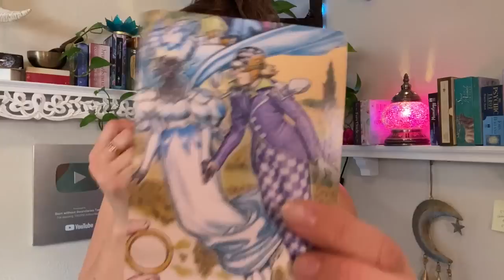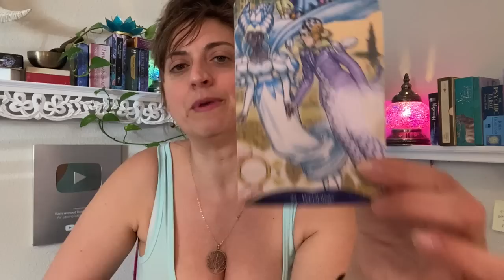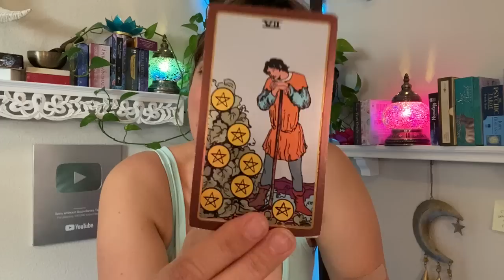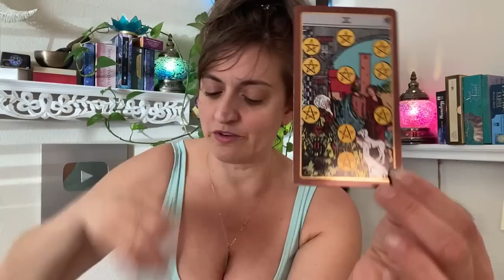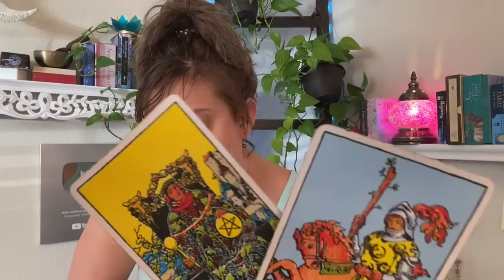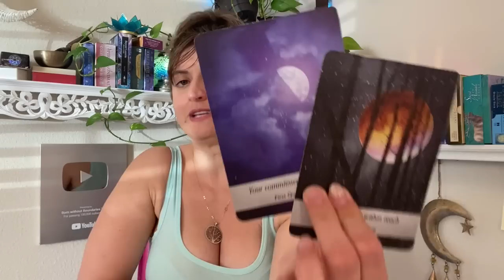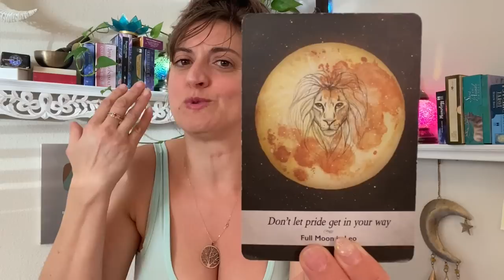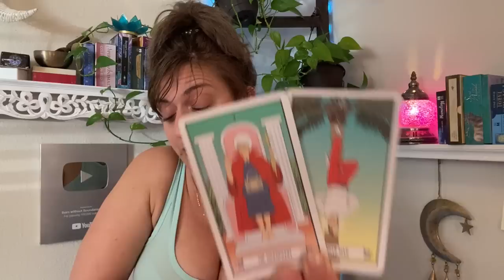♋️ CANCER Tarot ♋️ THIS READING WILL BRING YOU TO TEARS!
Cancer Tarot - Weekly Oracle and tarot card reading from Born without Boundaries.

FB: Born without Boundaries Tarot